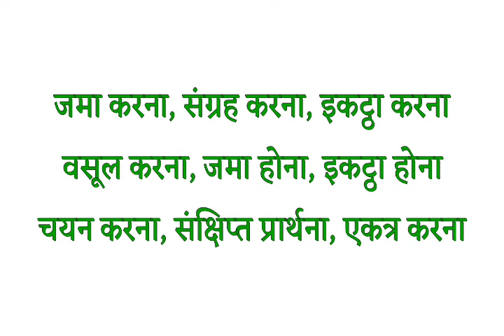Collect ka matlab | Collect ka meaning | Collect ka hindi | Collect ka arth